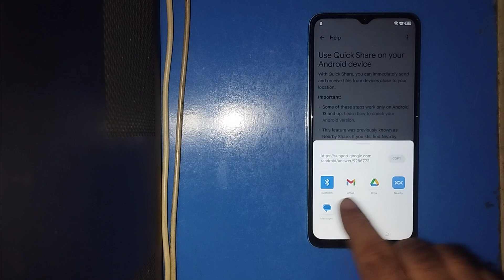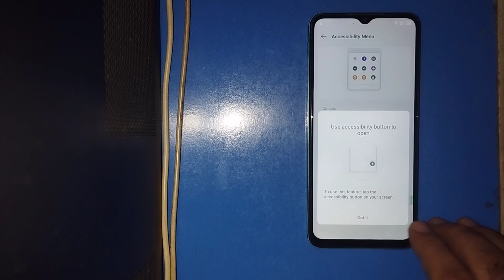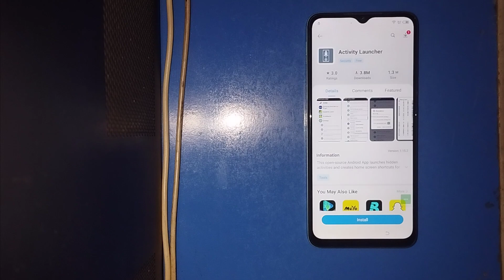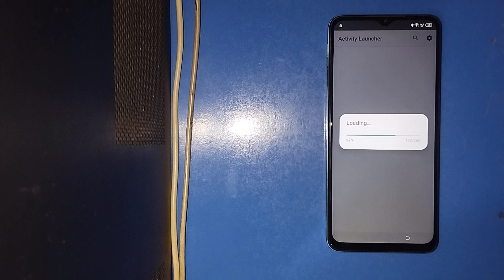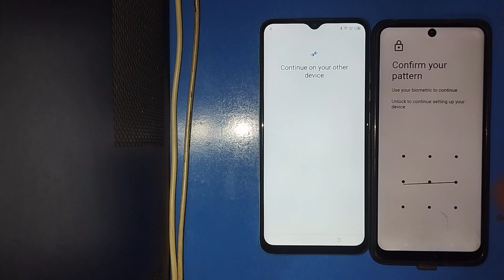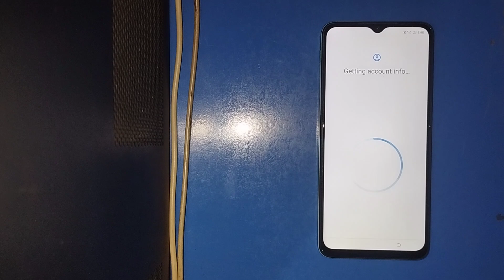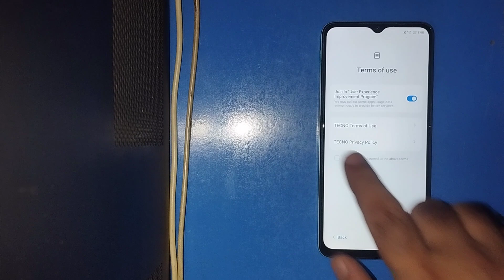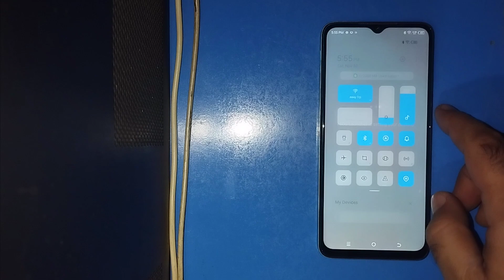Tecno Spark Go 2023 (BF7) Frp Bypass |❌Activity Launcher Not Working❌No Xshare Without PC Android 12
Tecno Spark Go 2023 (BF7) Frp Bypass |❌Activity Launcher Not Working ❌No Xshare No Phoenix Without PC Android 12/13

Google Play Servic Not O pen
Android Setup Not O pen
Activity Launcher Not Working
Screen Lock Not Working
open setting Not Working
Xshare app not apk
youtube update
TalkBack Not Working❌

"Your Quarries Solved"👇

Tecno (BF7) Google Account Bypass
tecno spark go 2023 frp bypass android 12
tecno spark go frp bypass android 12
tecno spark go frp bypass android 11
tecno spark go google account bypass
tecno bf7 frp bypass
tecno spark go frp unlock
tecno spark go frp unlock android 12
Tecno spark go 2023 frp unlock tool fail
Tecno bf7 frp bypass android 12
Tecno bf7 frp bypass android 12 cm2
Tecno bf7 frp bypass android 12 umt
tecno spark go 2023 frp bypass youtube update
tecno bf7 frp bypass activity launcher not working
tecno spark go 2023 (bf7) android 12 frp bypass
tecno spark go 2023 frp bypass activity launcher not working
Tecno spark go 2023 (bf7) android 13 frp bypass Tecno bf7 frp bypass
Tecno bf7 frp bypass android 12 without computer Tecno bf7 frp bypass android 12 without pc
Tecno spark go 2023 frp bypass unlock tool failed Tecno spark go 2023 frp bypass unlock tool 2024 Tecno spark go 2023 bf7 frp bypass unlock tool Tecno spark go 2023 bf7 frp bypass
Tecno bf7 frp bypass android 12 app not working Tecno bf7 frp bypass android 12 unlock tool